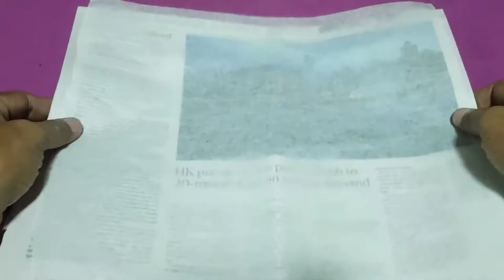ESEE Izula II : Stripping the Isula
The locals in Peru call the meanest, nastiest ant of the jungle by the name "Isula". We know it as the Bullet Ant. The Bullet Ant is known to be independent, tough, light on its feet, and a real aggressive survivor - the IZULA knife is built the same way. This knife is designed to be the perfect lightweight survival kit or concealed carry knife.

Complete Kit includes: Ambidextrous Sheath, Belt Clip, Paracord (for cord wrapping handle or use as a lanyard), Cord Lock, Snap (for snapping system on to outdoor gear), Split Ring, Fire Flint, Whistle, and Instruction Sheet.

Specs:
Blade Length: 2.63"
Overall Length: 6.75"
Blade Thickness: 0.156"
Blade Width: 1"
Blade Material: 1095 Carbon Steel
Blade Hardness: 57 RC
Blade Style: Drop Point
Blade Grind: Flat
Blade Finish: Textured Powder Coat, Black
Handle Material: Canvas Micarta
Handle Thickness: 0.564"
Sheath: Injection Molded, Black
Pommel: 0.55" Diameter Hole to Accommodate Carabiner
Spine Jimping
Individually serialized on Blade
MADE IN USA with ESEE's 100% lifetime unconditional guarantee